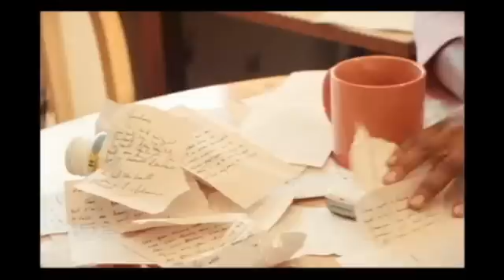Beyond A Friend by Morgan Brown at VFS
While at Vancouver Film School, I tested my writing abilities and directing abilities. This is my first short film. It was shot on 16mm and was an amazing experience and training opportunity. Big thanks to VFS, the actors (Tsholo and Rachel), the crew, and those that inspired the story. Also, a big thanks to Megan Danielle for allowing me to be inspired by her music.